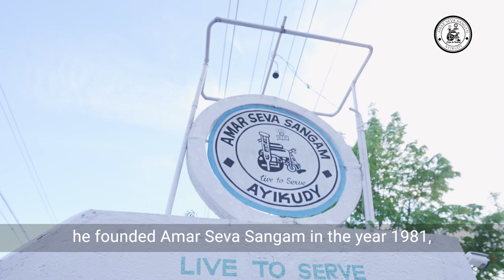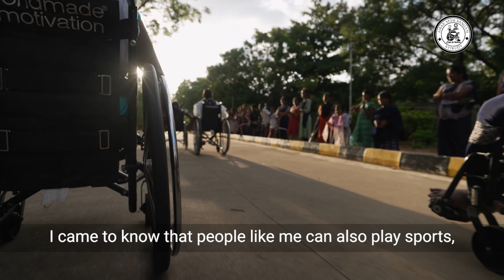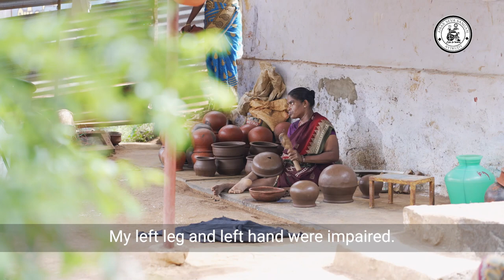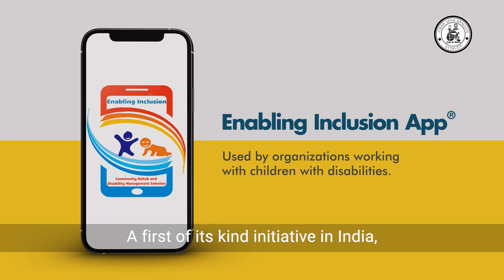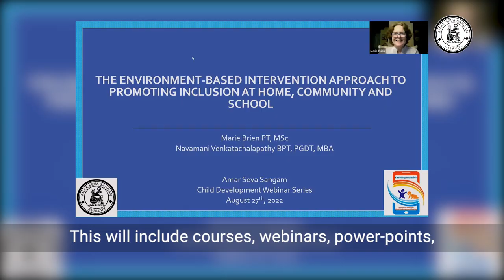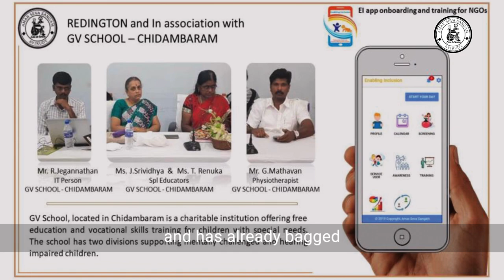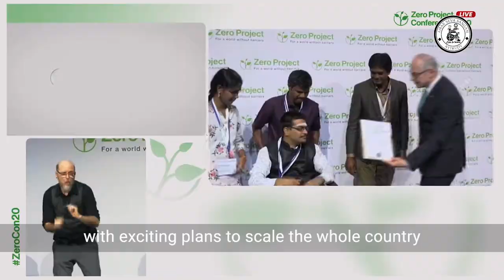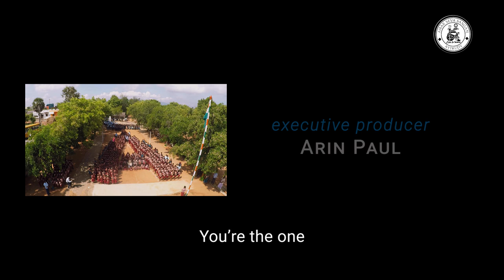Birds Of Paradise ~ The Amar Seva Sangam Story ~ Award-Winning Documentary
Best Documentary & Best Cinematography award-winning documentary 'Birds of Paradise ~ The Amar Seva Sangam Story' at the 11th International Documentary Film Festival. We thank Arin Paul & @ArinPaulProductions team for this beautiful documentary.

The legacy of Amar Seva Sangam created in the last 4 decades has started a disability movement across the nation.

Disability is a matter of perception. They are a vital Human Resource that cannot be neglected for the nation’s development. To empower the Differently Abled citizens by establishing a “Valley for the Differently Abled” as a Rehabilitation and Development Centre for the region and developing models for self-help initiatives by integrating the Differently Abled individuals with the society for improved living conditions in the villages.

Shot by @ArinPaulProductions